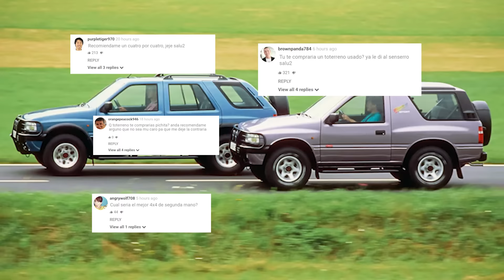TOP 10 TODOTERRENO: LOS 4x4 por 6000€ (O MENOS) QUE AÚN PUEDES COMPRAR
Si quieres iniciarte en el mundo del todoterreno, esta lista o top de coches 4x4 orientados al campo que todavía puedes encontrar por 6000€ o menos te orientará para iniciarte en este mundillo.

Sí, no son los más capaces, tampoco los más bonitos, e incluso algunos de ellos, los últimos, oscilan entre los 6 y los 9000 euros, pero esta lista de todoterrenos está pensada para alguien que quiere algo con la mejor balanza entre calidad, precio de adquisición, capacidades off road y estado actual.

Encontrar un todoterreno de calidad por un precio inferior a los 6000 euros es casi una misión imposible hoy en día, pero estas son algunas de las mejores ideas, compartimentadas por capacidades y categorías, que hemos seleccionado para ti en el mundo del todoterreno o el 4x4.

Si quieres encontrar el mejor coche al mejor precio, tu sitio es carwow.es configura tu coche con nosotros

- Conducción autónoma
- Novedades...